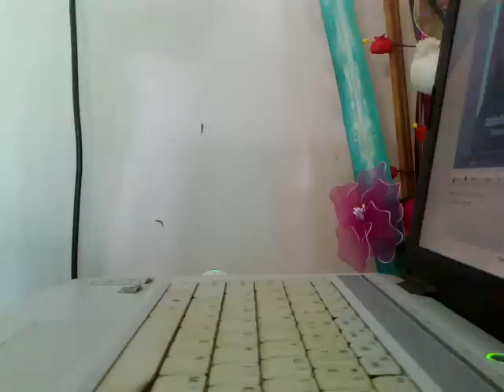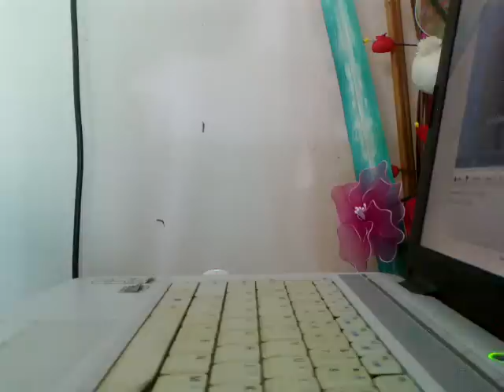suka sama kamu cover by faiz mazlan.mp4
saja suka-suka